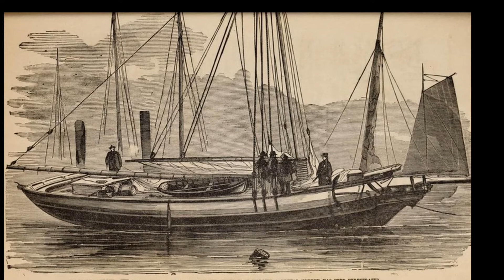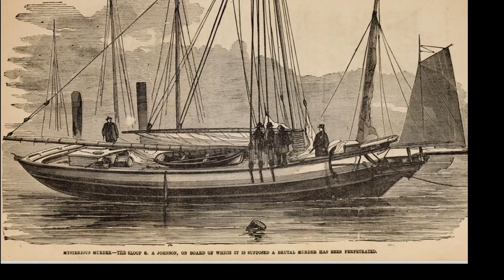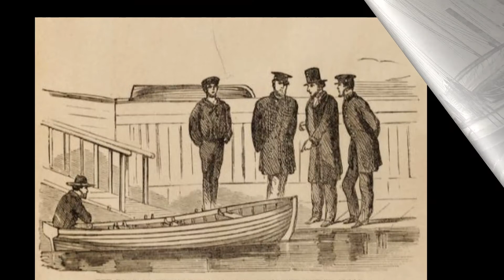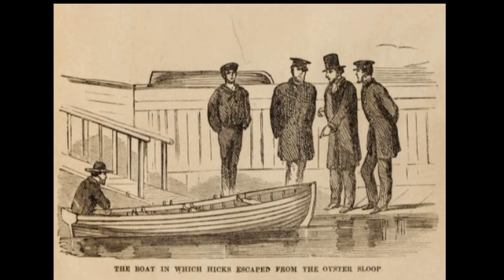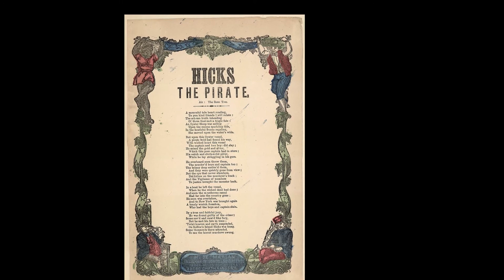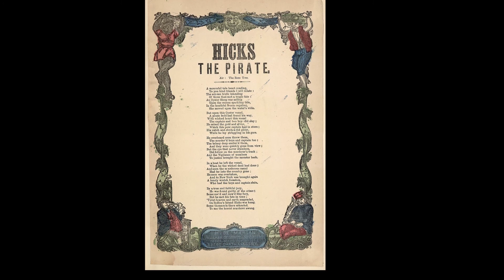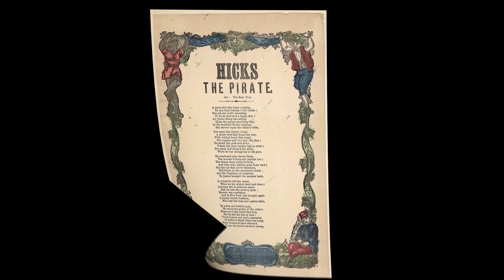Albert Hicks - Pirate king of New York I Dark Histories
Albert W. Hicks (c. 1820 – July 13, 1860), also known as Elias W. Hicks, William Johnson, John Hicks, and Pirate Hicks, was a triple murderer, and one of the last people executed for piracy in the United States. Cultural historian Rich Cohen places him as the first New York City legendary gangster figure, a bridge between the piracy of old and rise of a new "gangster nation"